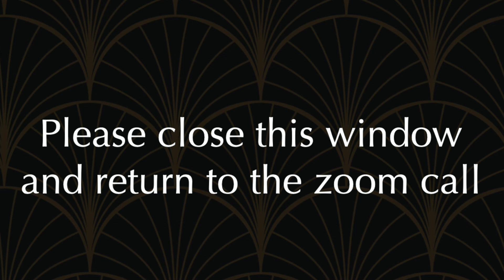GRAND NIGHT IN ACT ONE